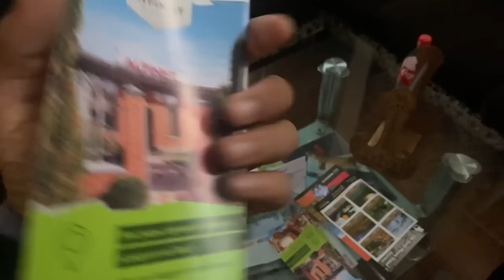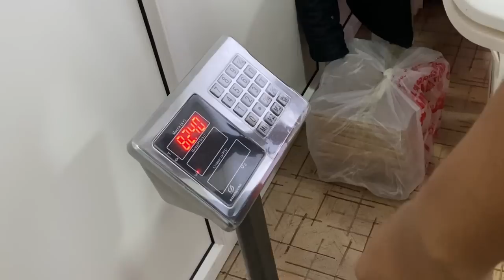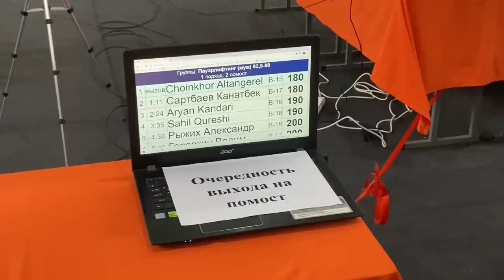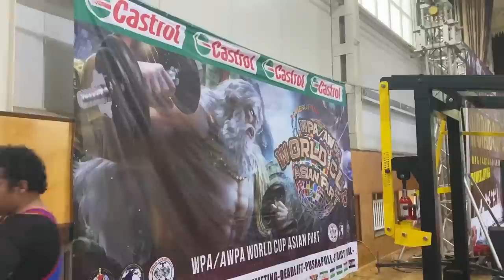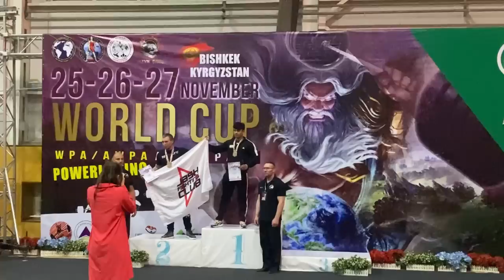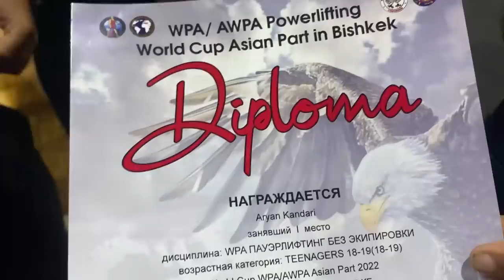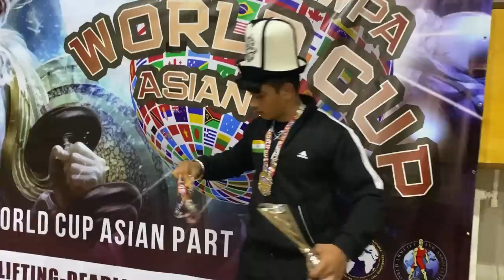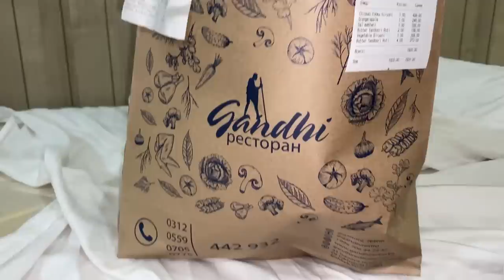//ASIAN CHAMPIONSHIP 2022 AT KYRGYZSTAN🇮🇳🦁//SBD LIFTS AND WINNING BEST LIFTER 🥇~ARYAN KANDARI